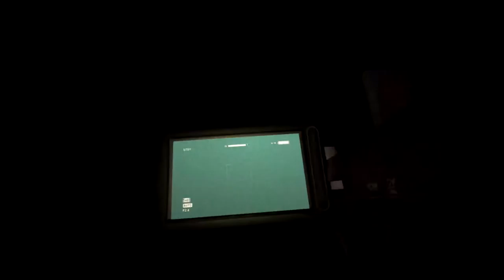Outlast Ep:4 - Blair, I can't - The Spookie Arcade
This game is legit terrifying.
Could be the death of us.